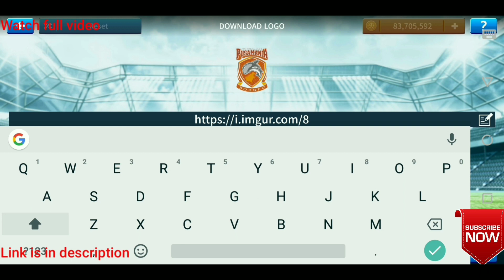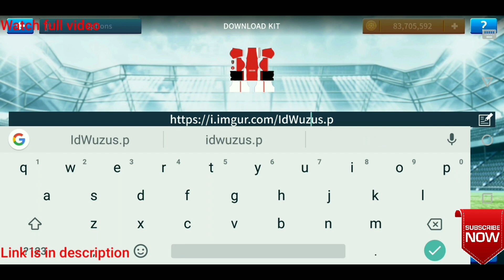How To Create Bali United Team Kits & Logo | Dream League Soccer 2019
Hacking file -